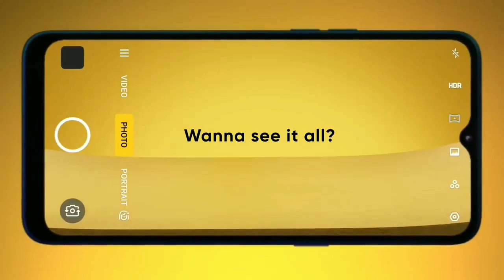Realme 5i - Quad Camera Setup, 5000mAh Battery, Release Date realme5i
Realme 5i - Quad Camera Setup, 5000mAh Battery, Release Date | realme 5i